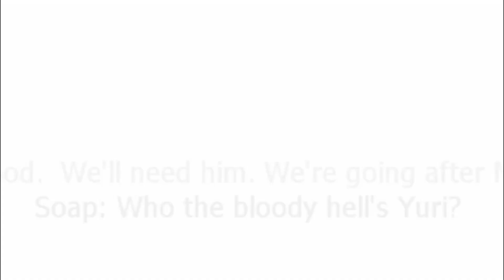REVISTANDO cod MODERN WARFARE 3 en PLENO 2020 😎 || Call of Duty MW3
Amimos y amimas espero que les guste el vídeo de este juego, espero que se la pasen chido y ni vemos la protsima